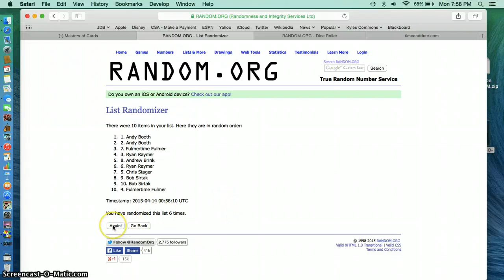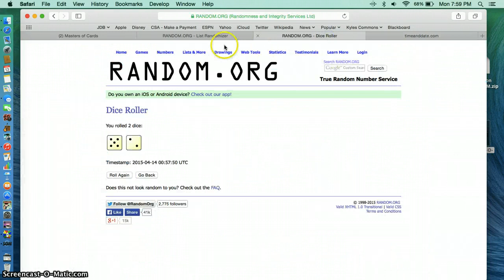dual auto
zach collinsworth